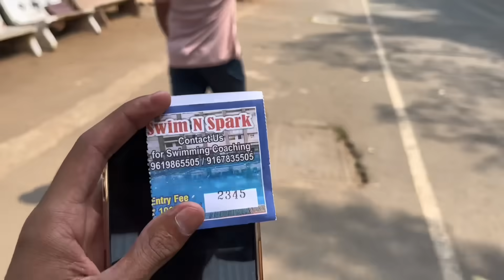एवढा गरम..म काय गेलो पूल मधे पोहयला...🌡️🥵 40℃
HEY.. My Youtube Family I’ve started my youtube Journey , I’m Hoping To Maintain my Youtube Channel Regular , For that I Need Your Support & Love As Well so Please support Me As Much You Can 🫶🏻..!